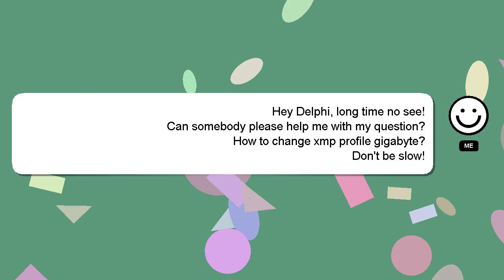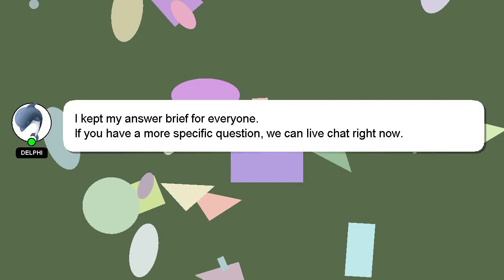How to change xmp profile gigabyte?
An introduction to myself in a few words, Welcome, I'm Delphi. Let me help you with your questions. - How to change xmp profile gigabyte?

Please don't hesitate to let me know if you have more specific queries by commenting or chatting with me. A 'heart' from me will indicate my appreciation for your answer.

*2 What we are experimenting :*